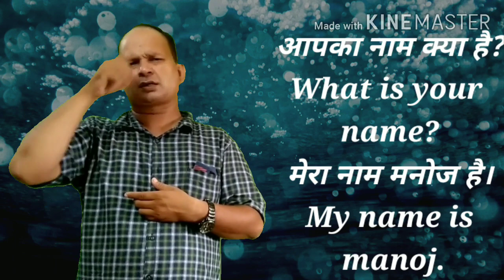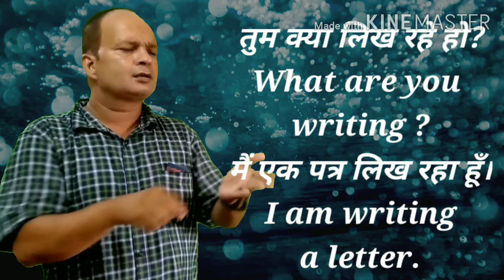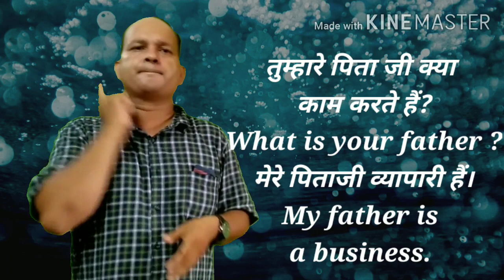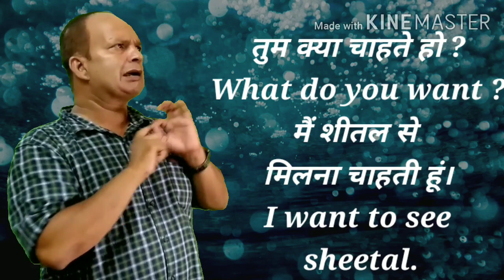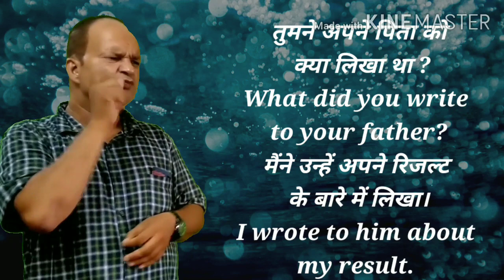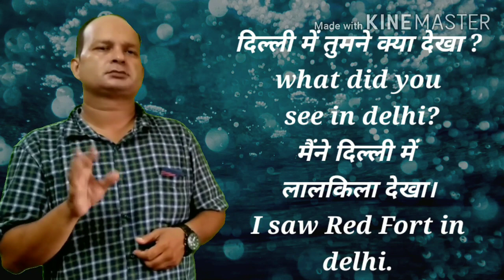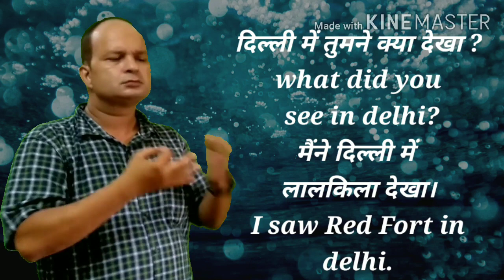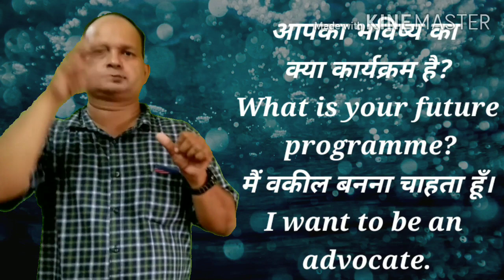Hindi Grammar For Deaf Part 23(Interrogative Sentence)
See Our More Videos On Hindi Grammar